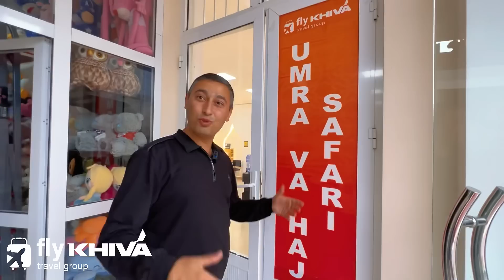Питерга Билет олдик Маёвкага